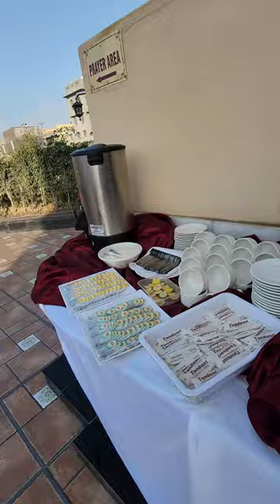tandoori restaurant wah cantt hi tea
tandoori restaurant
wah cantt
tandoori restaurant wah cantt
restaurant
tandoori restaurant islamabad
tandoori restaurant islamabad f10
wah cantt restaurant
angaara restaurant in wah cantt
pakistan best desi restaurant in wah cantt
wah cantt taxila ka best restaurant
tandoori
tandoori restarurant wahcantt
tandoori restaurant dha
tandoori restaurant pwd
tandoori restaurant menu
tandoori restaurant rawalpindi
tandoori resturant
tandoori hi tea menu